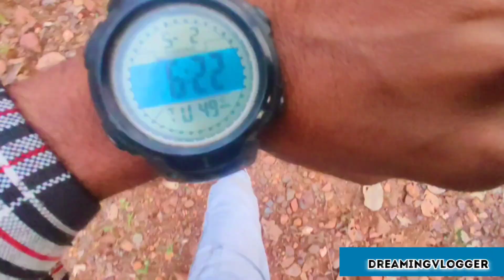फतेहपुर का भूतिया किला बनखेडी 👹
1857 के स्वतंत्रता संग्राम से जुड़ा फतेहपुर नादिपुरा का यह कि
बनखेड़ी से लगभग 9 किलोमीटर की दूरी पर बसा यह किला

बनखेड़ी। होशंगाबाद जिले की बनखेड़ी तहसील में अवस्थित दो छोटे छोटे गाँव नादिपुरा और टेकरपुरा जो बनखेड़ी स्टेशन से 9 किलोमीटर दूर है।यहीं स्थित ये किला जो अपने 550 साल पुराने इतिहास और स्वतंत्रता संग्राम से जुड़ी अपनी गाथा को समेटे खंडहर के रूप में जंगल में मौन समय की मार झेल रहा है। बताया जाता है कि 1540 में गोंड राजा संग्राम शाह द्वारा बनाए गए 52 गढ़ो मे से एक किला है।

यह हैं यहां के राजा की कहानी उनकी पुत्रवधु रानी दुर्गावती भी इस किले में आईं थी। यह गोंड अधिपत्य की निशानी है। सन् 1857 में तात्याटोपे जब स्वतंत्रता संग्राम में फिरंगियों के खिलाफ राजा लोगो को एकत्रित कर रहे थे तब उन्होंने कुछ समय के लिए इस किले में प्रवास किया था। उस समय यहा के राजा अर्जुन देव ने उनकी मदद की थी। और उनको यहाँ से मुलताई और नागपुर जाने में मदद की थी। कैप्टेन फॉरसिथ जब तात्या टोपे का पीछा करते हुए दक्षिण से आ रहा था तब उसे पता चला कि तात्या टोपे और नागपुर के राजा कही महादेव की पहाड़ियों में छिपे है। वो उन्हें ढूंढ़ता पचमढ़ी पहुंचा। पचमढ़ी के राजा भबूतसिंघ और फतेहपुर के राजा अर्जून सिंह फिरंगियों के खिलाफ है तो उन्होंने इनपर आक्रमण किया। बाद फतेहपुर की जागीर अपने अधीन कर ली और किला ध्वस्त कर दिया।
यहां है इतनी आबादीyoutube

youtubeuse youtube

फतेहपुर में कुल 87 घर है और 362 कि आबादी है। और किला सतपुड़ा टाइगर रिसर्व में आता है। इस किले में दो से तीन मंजिल सुरंगे, जल कावड़ असलाह खाना, दुछत्तीया, रानीमहल आदि खंडहर है।
fahtepur ka kila

narmda puram
narsinghpur vlogger

ittakesavillage makersvillage eastvillage kings_villages greenwichvillage villages westvillage villagelife village globalvillage intagsVLOGViralagra fortagra tourist placescdo fatehpurdaily vlogsfatehpur village listfathpur fortfull-time bloggerfull-time bloggingmy first vlogmy frist vlogthe healthy maventrending shortsvillage lifeडरावना किलाmy first vlog viralmy first vlog viral kaise kare
narsinghpur, narsingh mandir, narsinghpur news, Narsinghpur ka narsingh mandirmy first vlog 2022my first vlog todaymy first vlog viral trickdaily vlog acabou, baawale chore daily vlog, productive day in my life, Daily vlog